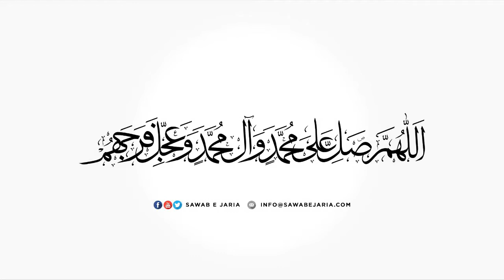Maulana Hafiz Muhammad Irteza Najafi Sahab | Shubhaat dar khums | 04th November 2022 [SawabeJaria]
Maulana Hafiz Muhammad Irteza Najafi Sahab

Shubhaat dar khums

04th November 2022

[SawabeJaria]